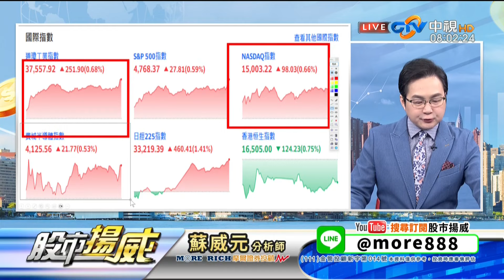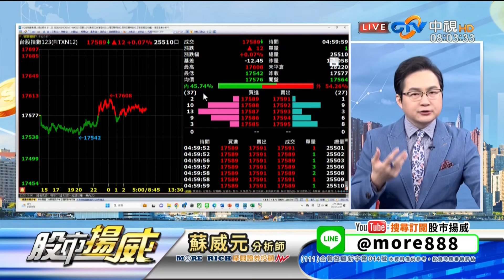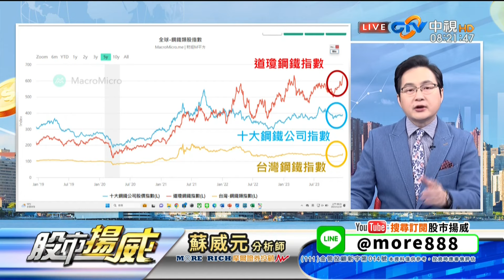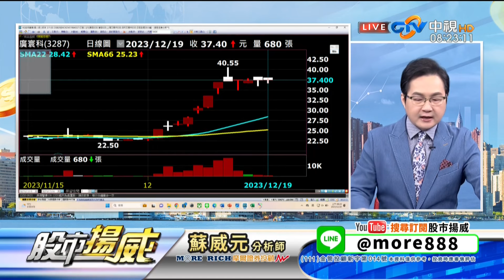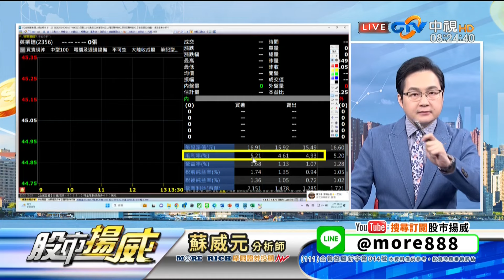中視【股市揚威】20231220 蘇威元：「航運鋼鐵再起？還能上船嗎？」中視